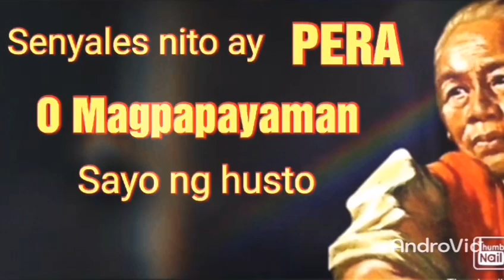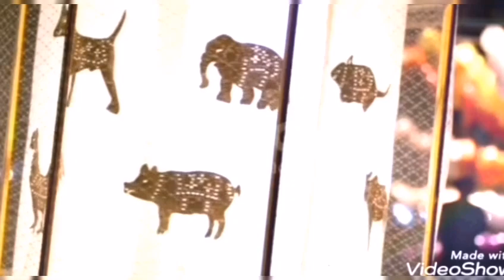6 Sign Na Ikaw Ay Yayaman Ng Husto O May Perang Paparating l Pamahiin